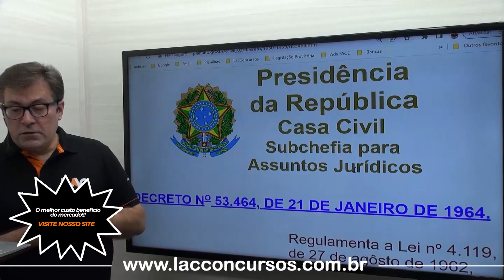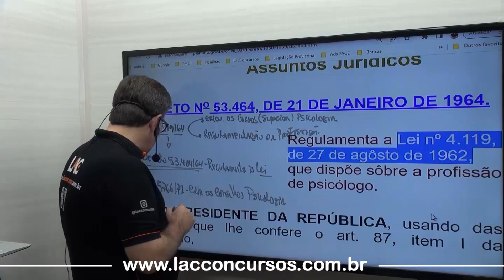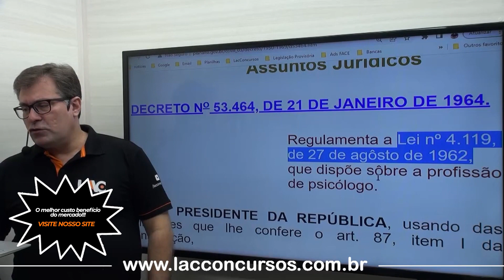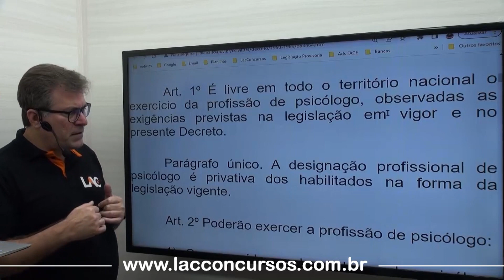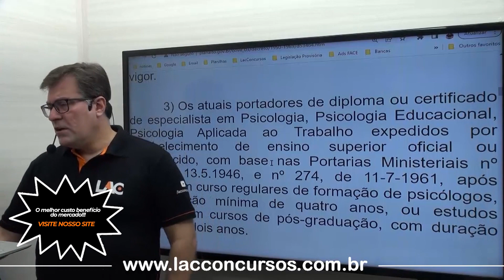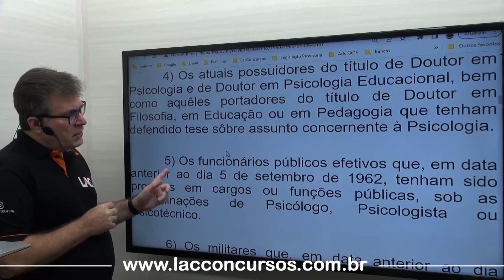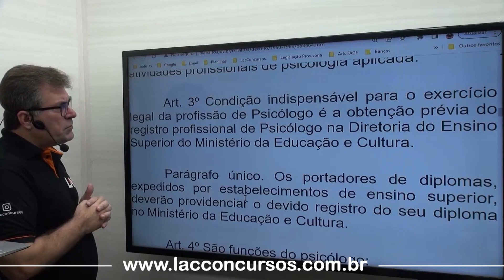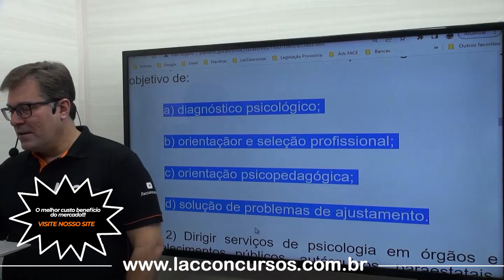CRP 09 - Legislação - Decreto Nº 53.464/1964